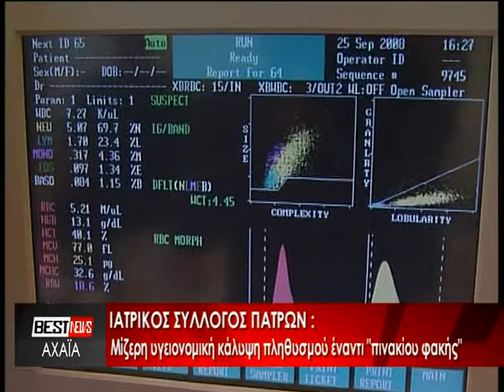"ΜΙΖΕΡΗ ΥΓΕΙΟΝΟΜΙΚΗ ΚΑΛΥΨΗ ΠΛΗΘΥΣΜΟΥ ΕΝΑΝΤΙ "ΠΙΝΑΚΙΟΥ ΦΑΚΗΣ". ΔΕΙΤΕ ΤΟ ΡΕΠΟΡΤΑΖ